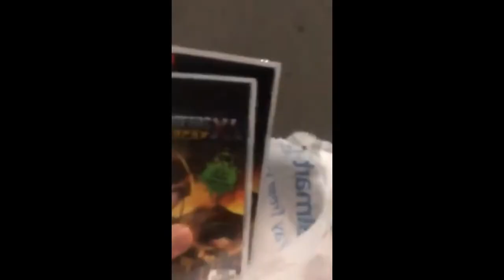The Value Of Re-Selling in 2021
Today we are interviewing David Drayton, a reseller and entrepreneur who has grossed more than $10,000 in under a year.